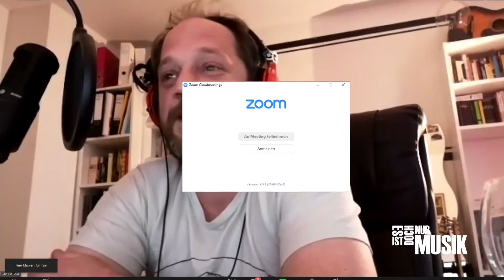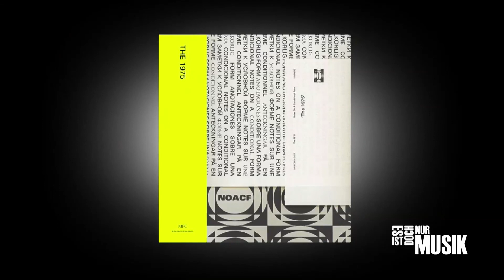The 1975 "Notes on a Conditional Form" (TALK)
ES IST DOCH NUR MUSIK Mai 2020: Jan Fischer, Stefan Gohlisch, Thomas Kaestle,  Bernd Schwope, Johanna Stein, Aline Westphal und Matthias Wieland über das vierte Album der englischen Band, die den schönen Begriff "Ekklektizismus" in ungeahnte Höhen überführt.